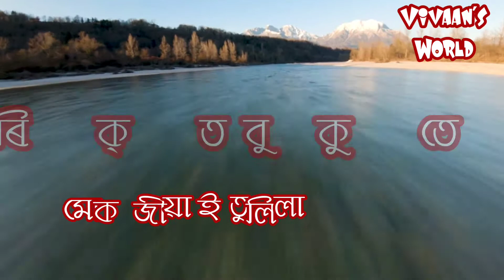Alakananda || Lyrical Cover || Vivaan's World || Ubhotai Anila Jiai tulila || Sankuraj Konwar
Song and Music Credit to Sankuraj Konwar and Tonmoy Krypton